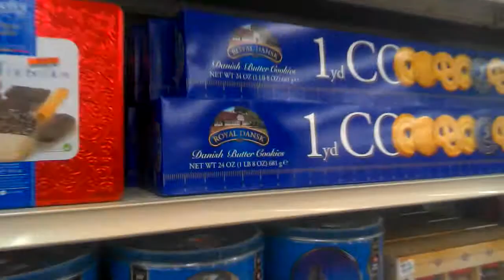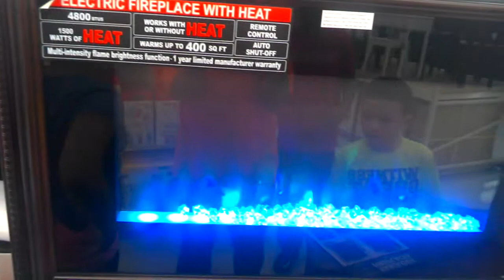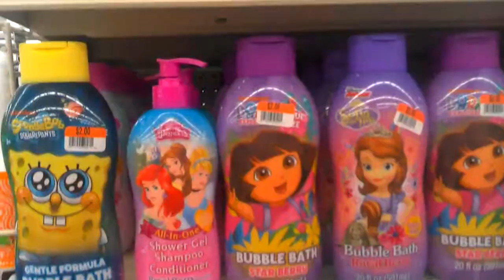My Vlog@ BIG LOTS Part 1